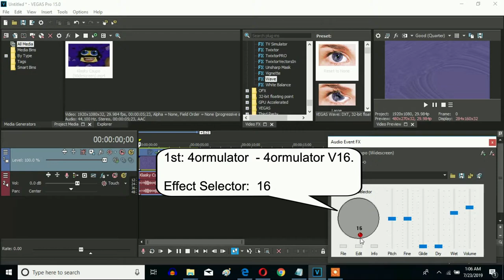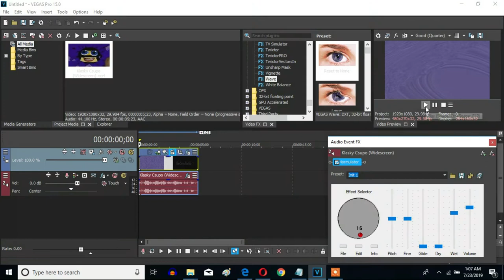How To Make 4ormulator V16 On Sony Vegas Pro